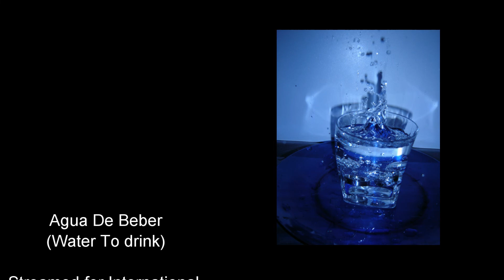Agua De Beber International Jazz Day 2019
International Jazz Day 2019 featuring Two Down.